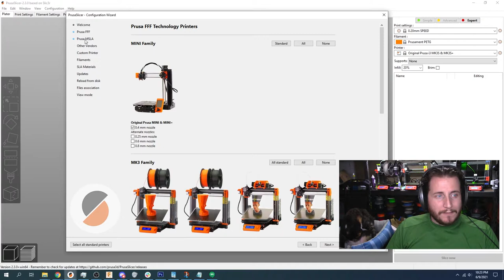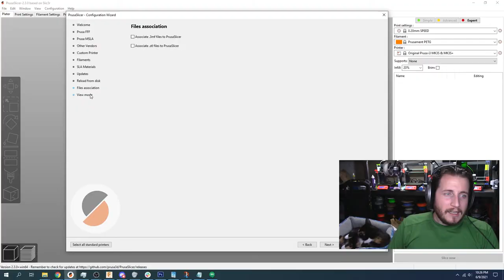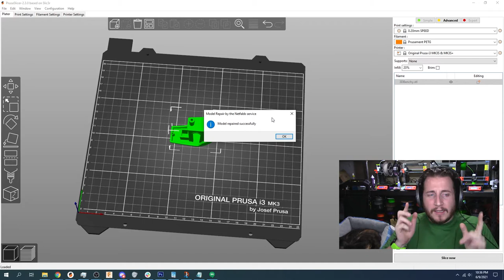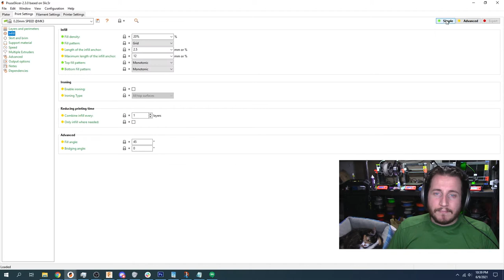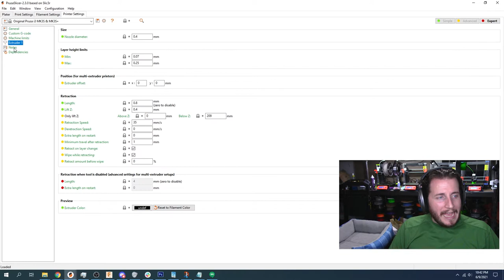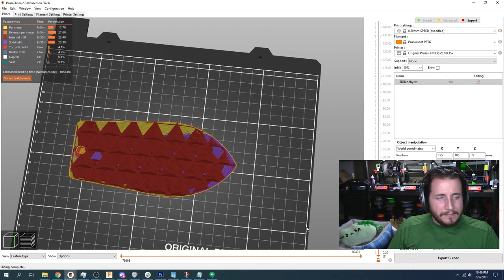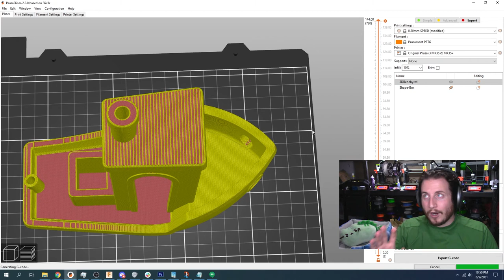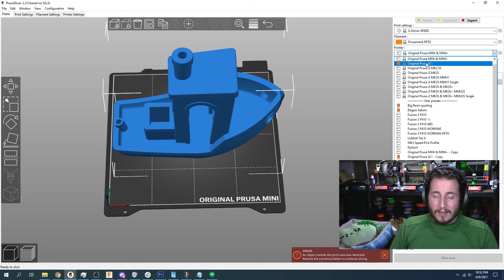An Introduction to PrusaSlicer!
Grant is going BacktoBasics in this NEW video about PrusaSlicer! He already explained the different types of 3D printer slicers, so now Grant is telling you all about his personal FAV made by Prusa3D!

If you’ve been watching us for a while, then you know how much Grant LOVES Prusa3D. While you’re watching this video, be prepared to see the “fanboy” side of him come out!

We’re curious: What is YOUR experience with PrusaSlicer? Let’s have a chat in the comments below!

Links!

0:00 Intro
1:10 Configuration wizard
3:47 Simple settings
6:32 Advanced settings
7:09 Benchy!
9:13 Slicing in advanced settings
11:05 Expert settings
12:23 Slicing and infill patterns
12:45 Grid infill
13:09 Cubic infill
13:51 Adaptive cubic infill
16:31 Gyroid infill
17:25 Hilbert curve infill
17:46 Outro